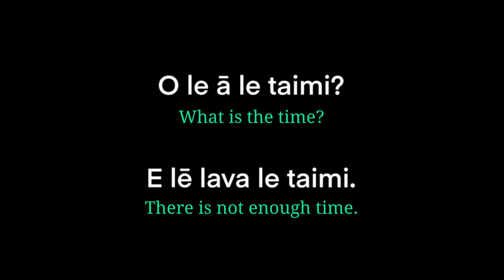Samoan Language - Taimi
Enjoy this supplemental resource of the Samoan Language & Art Calendars, featuring the word “Taimi”